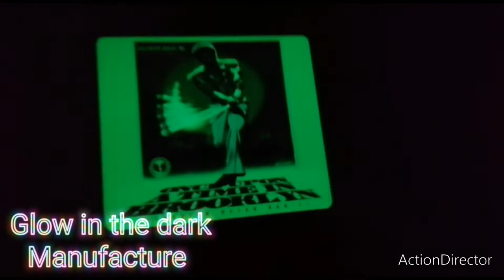HELL RAZAH x BIZI BEATS ONCE UPON A TIME IN BK CD GLOW IN THE DARK - manufacture By Graphic Express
GLOW IN THE DARK SERIE :
The glow in the dark artwork surface printed ll shine during 4 hours after been under daylight or lamps,
it ll just need few minutes under lamps again to glow in the dark for a new set of 4 hours...

A brand new album completely produced by BIZI beats
credits : released February 8, 2022
Lyrics & Vocals by HeavenRazah
Produced by Bizi Beats
Metal Case Vinyl Style CD
Compact Disc (CD) + Digital Album
Comes with striking, dope artwork in a beautiful metal case made by Julien Galland aka DJ Diaze. A card of authenticity is also available (Optional)

90's hip hop heaven razah hip hop hip-hop hip-hop/rap rap rnb trap underground hip hip wu-tang killa beez alternative hip-hop hell razah sunz of man underground rap wu tang clan London
1.A Game of Chess 03:25
2.Broke Love 02:42
3.Burn It Down 02:20
4.Emerald Tearz 03:07
5.Fields of Greatness 02:43
6.Global Takeover 02:36
7.Grown Men ft KingDavid of VD 02:13
8.I Want More 03:27
9.Kingz 02:55
10.Last Days ft Lazarus 02:21
11.Like Judas 02:19
12.Mental Freedom 02:36
13.Razah Life 02:54
14.Reflections 02:10
15.Section 8 02:45
16.Street Runner 02:39
17.The Hard Truth 02:15
18.Unconditional Love 02:46
19.Wingz Up

Once Upon A Time In Brooklyn by Heaven Razah

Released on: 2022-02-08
Producer: Bizi Beats
Producer: DJ Flipcyide
Composer: Bizi Beats
Composer: DJ Flipcyide
CD METAL BOX exclusive manufacturing in cd metal box version granted by HELL RAZAH & BIZI BEATS to Graphic Express